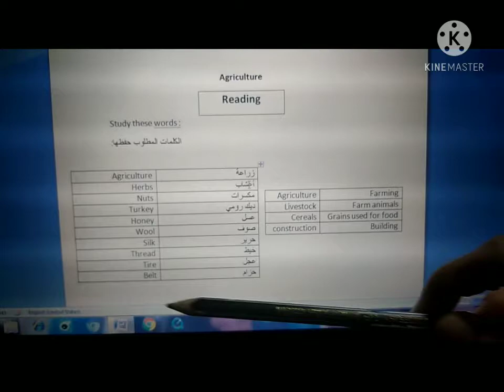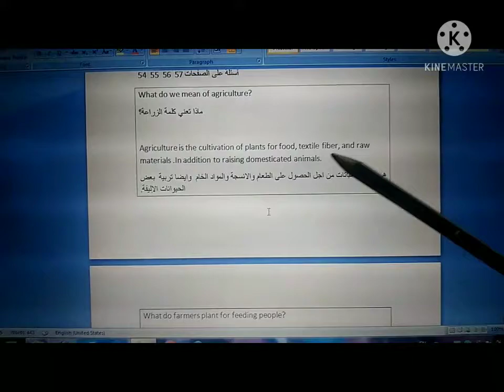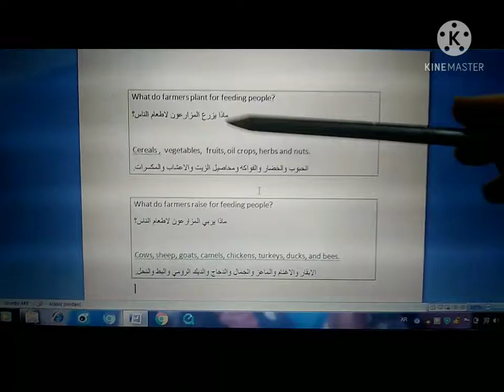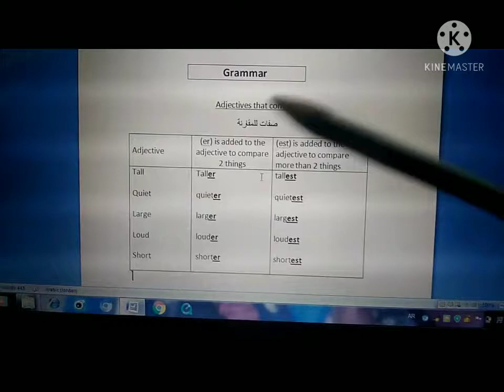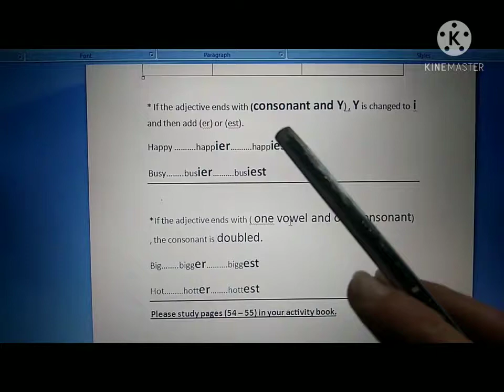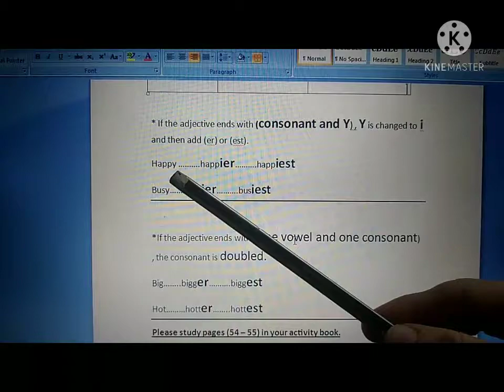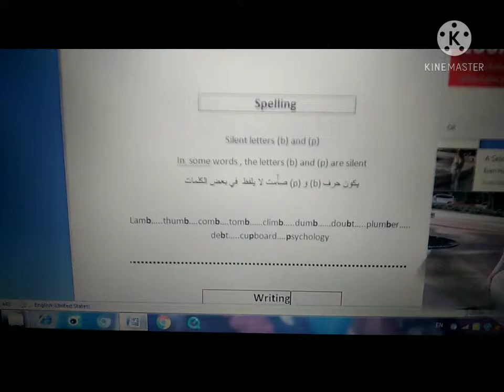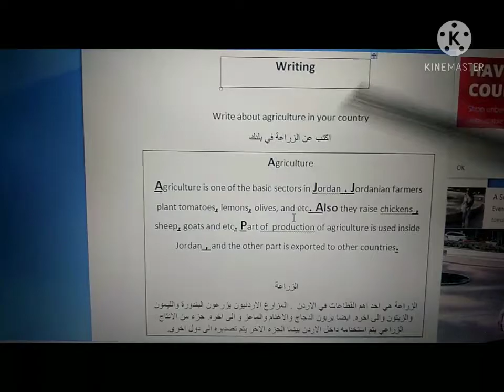Revision of unit 6